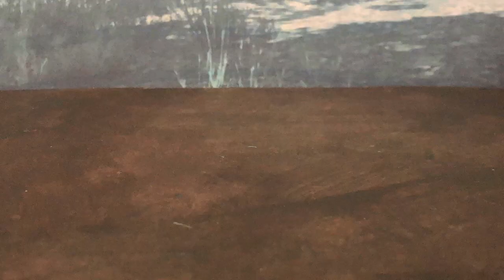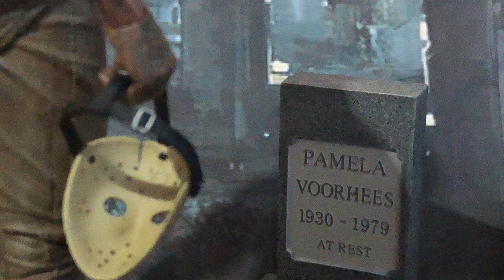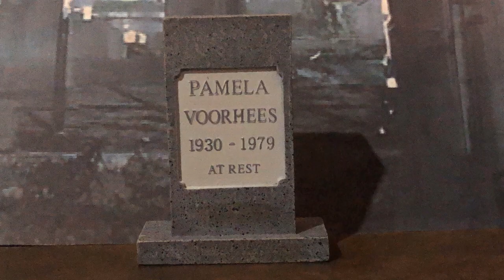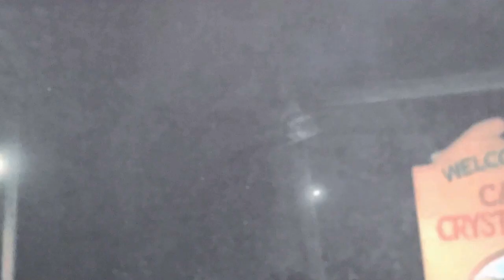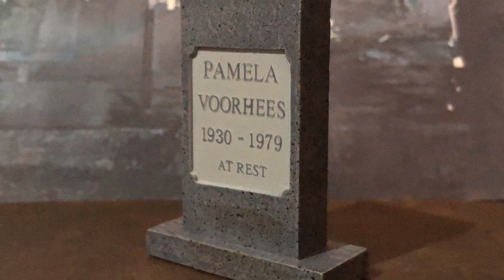Ash Williams vs Jason Voorhees: The Classic (Stop Motion) (Remastered)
I remastered the soundtrack and change into classic soundtrack. Look down in the description below

After Ash kill Jason for murdering all of his friend in quiet forest of Cozy Cabin. Ash he needs to sleep in the cabin until the sun comes out when he was awake but he was suddenly miss his girlfriend, his sister and his 2 friends of couple. He manage to escape from cabin by haunted by Jason, Ash finally get out of his terrible vacation and walks to far but he drive his car to go through the bridge and it's too late to get out himself alive. Meanwhile, Jason has awakening by his mother. He went to her grave and show his wounded forehead for what happened to himself that he was hurt because of sole survivor. Ash quickly run faster to find the way to hide from Kandarian Demon when the moon rises from the sun, when he didn't realize that it was the book who summoning by Professor Knowby's Tape Recordings. It won't stop until the evil will get him any further. Later, he hears Ash was screaming so he prepared to kill him once again. Ash manage to hide in the cemetery while evil tries to scare or possessed him for no reason but it's nothing can do about him. No humans, no corpse, no deadbody so it begone, he finally never showed up by Kandarian Demon and he'll never ever going to see the evil ever again so he find the cabin where it safe but he's terrible to stay for a long time. Jason sneaks in the cabin while Ash is outside in the closed Camp Crystal Lake. He ignores Linda's decapitated head which means she got possessed and turn into a deadite with not body, he play the tape to listen his words while she bite his shoe and then he grabs her head that she threatening him and he throw her off the window away. He went inside the cabin and get his new shotgun the double-barrel instead of one-barrel, he hear the noises in the cabin who breaks but he think it was a deadite who came after him. Jason grabs the knife to stalking him to stab his neck to death but she fall on him by using her head and the killer stab her in the head. Ash Williams and Jason Voorhees are beginning to kill each other by using their deadly weapons. Jason was hunger to kill and Ash had enough to get killed by killer himself